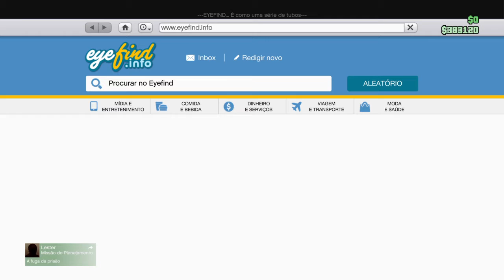Comprei o iate super galaxy